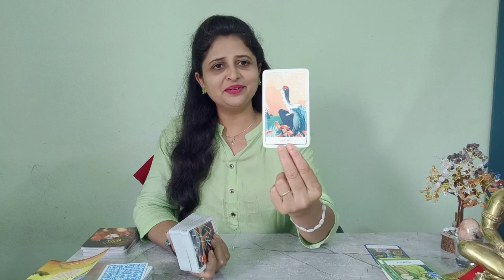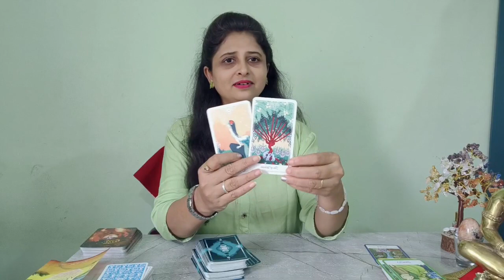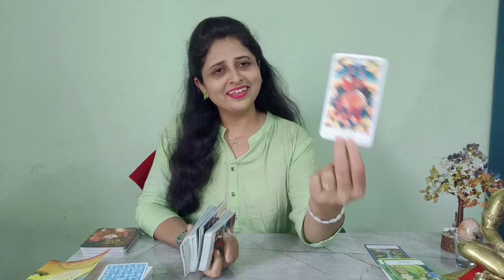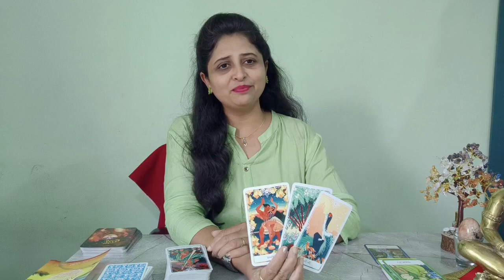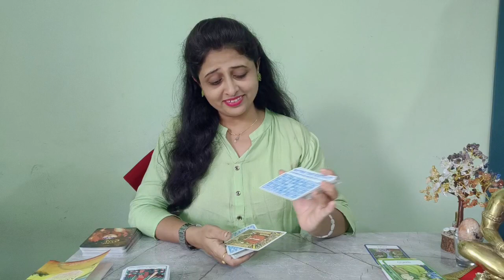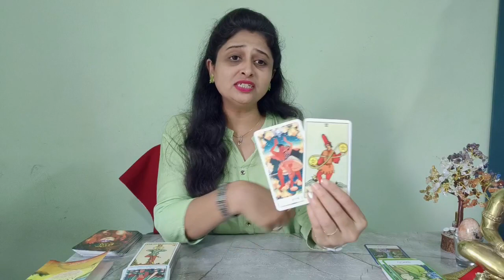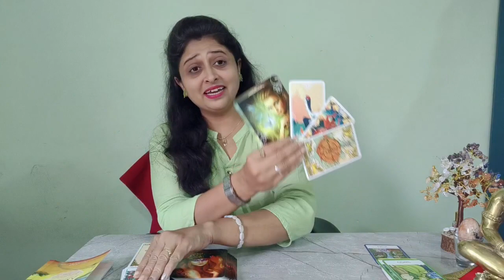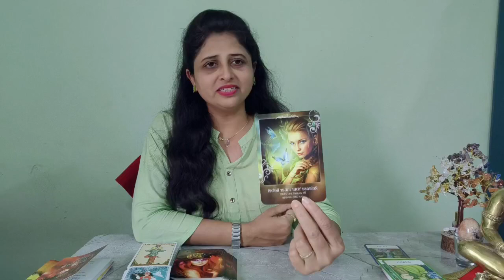Virgo ♍ 8/8 Loin's get portal+ yours next 40 days| UNIVERSE MESSAGE | Hindi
Virgo ♍ 8/8  Loin's get portal+ yours next 40 days| UNIVERSE MESSAGE | Hindi| @Tarot635

Aries ♈ ( मेष ),
Leo ♌ ( सिंह ),
Sagittarius ♐ ( धनु ),

Taurus  ♉ ( वृष/वृषभ ),
Virgo ♍ ( कन्या ),
Capricorn ♑  ( मकर ),

Gemini ♊ ( मिथुन ),
 Libra ♎ ( तुला ),
 Aquarius ♒ ( कुम्भ ),

 Cancer ♋ ( कर्क ),
Scorpio ♏ ( वृश्चिक ),
Pisces ♓ ( मीन ),